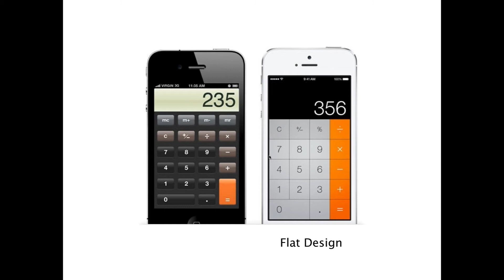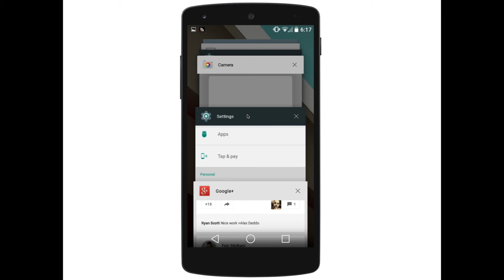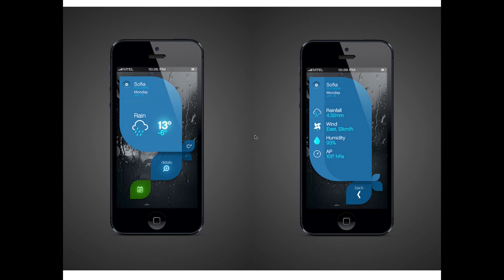UXUI For Mobile App. - 11# Almost Flat Design คืออะไร ?